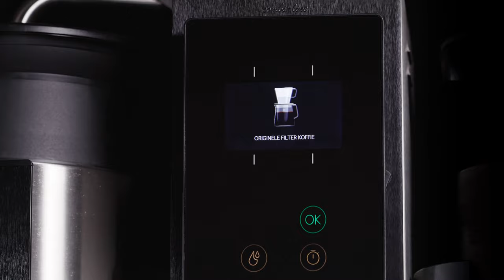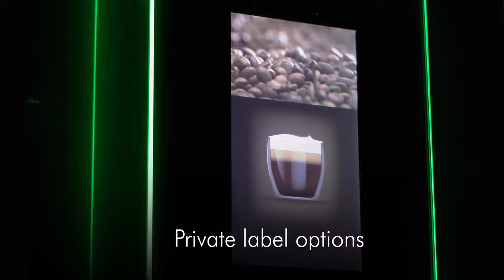Corporate movie Animo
We proudly present you our new corporate movie📽

In this movie we want to show you who Animo is and what we stand for. Because good coffee takes a good machine. And a good machine takes experience, expertise and dedication.

Animo, Dedicated to every cup ☕